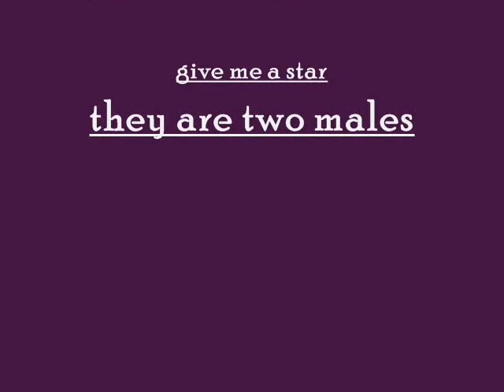movie of Name my Breyer Horse is Closed Novmber 28,08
I need to fine name my two breyer Horses ans a cat name too and thnak you wathing my video!!!This well be closed on November 28,08 name my Breyer Horses